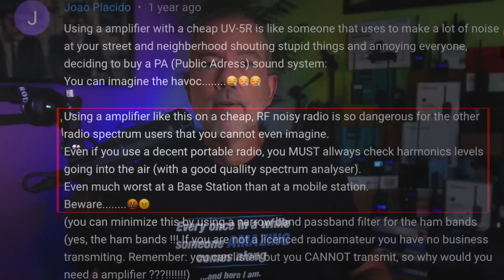What Are Spurious RF Emissions On A Baofeng UV-5R Ham Radio? Spurious R.F. Output Explained Ham/GMRS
In this video I explain what spurious RF emissions and spurious RF output is as it relates to Ham radio and GMRS radios, in very simple terms that everyone can understand. I also go over some of the very dangerous things that ham radio operators warn us about regarding cheap radios like the Baofeng UV-5R when those ham radios have spurious R.F. emissions and spurious RF output.
►► Did your comment get DELETED? Read this page to find out why
►►►►► My video & audio equipment list